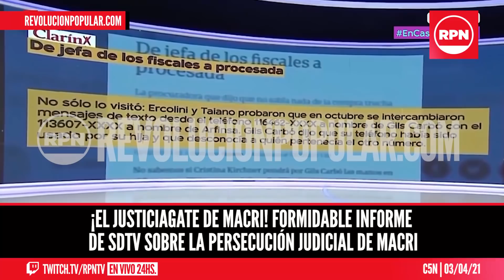Formidable informe de SDTV sobre la persecución judicial de Macri a opositores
Los periodistas te muestran toda la realidad sobre el armado de causas judiciales durante el Gobierno de Mauricio Macri y la forma de actuar de la AFI en conjunto con el poder judicial

ID6